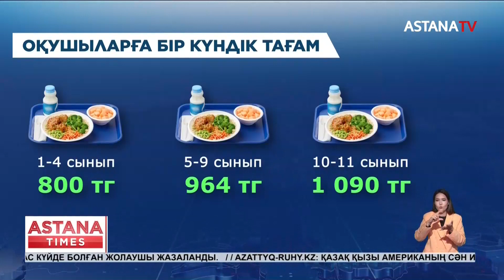«Мектеп асханаларын санитарлық-эпидемиологиялық қызмет тұрақты түрде тексеруі тиіс», - депутат